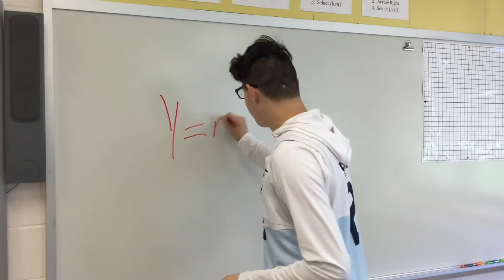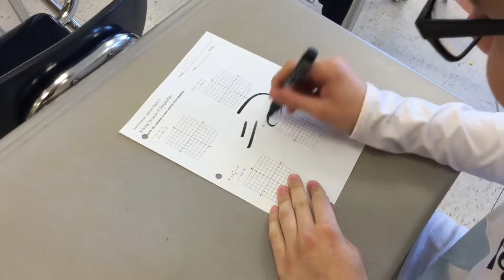Italian Project (2019)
First Italian project for school- Our daily routine.